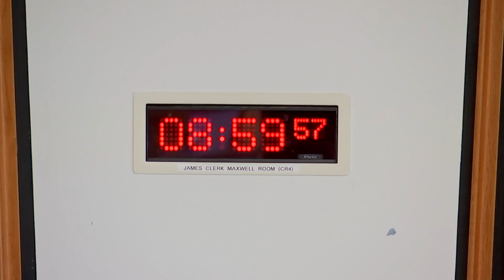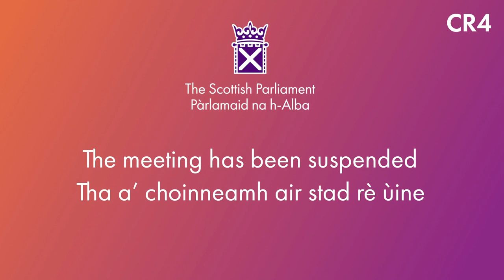Public Audit Committee - 21 September 2023